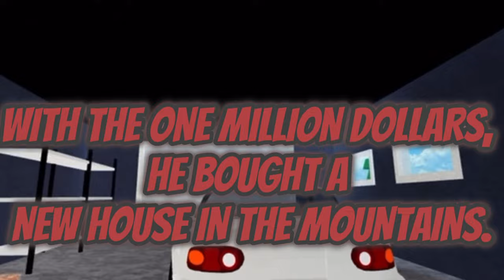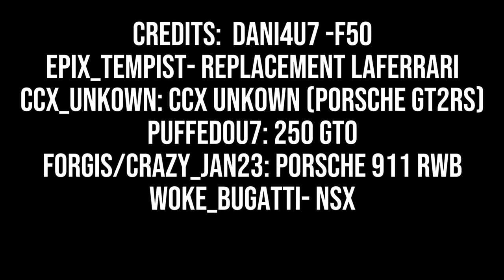THE STREETS: A Full Roblox CDT Movie| Car Dealership Tycoon